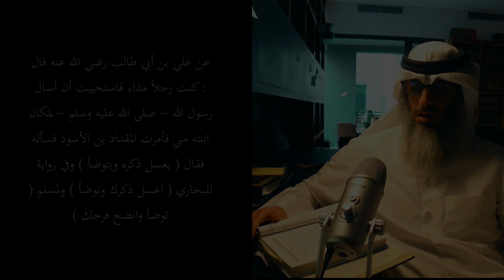شرح عمدة الأحكام | # 23 | ك الطهارة باب المذي وغيره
نص الحديث:
عن علي بن أبي طالب رضي الله عنه قال : كنت رجلاً مذاء فاستحييت أن أسال رسول الله - صلى الله عليه وسلم - لمكان ابنته مني فأمرت المقداد بن الأسود فسأله فقال ( يغسل ذكره ويتوضأ ) وفي رواية للبخاري ( اغسل ذكرك وتوضأ ) ولمسلم ( توضأ وانضح فرجك )

شرح الحديث من تأسيس الأحكام بشرح عمدة الأحكام (1/ 35)
موضوع الحديث : في حكم المذي والذي يجب به
المفردات
مذاء : على زنة فعال صيغة مبالغة أي كثير المذي
فاستحييت : عرف العلماء الحياء بأنه ذل وانكسار يعلو المرء عند فعل ما يلام عليه وبنى بعضهم على هذا أنه مستحيل على الله عز وجل وهو خطأ فاحش لأن هذا تعريف للحياء في حق المخلوق فلا يقاس به صفة الله عز وجل .
لمكان ابنته مني : أي لأنها زوجته
وانضح : النضح رش بكثرة
المعنى الإجمالي
يخبر علي رضي الله عنه أنه كان كثير المذي في إبان شبابه فكان يكثر الاغتسال منه حتى تشقق جلده واستحيا أن يسأل عنه رسول الله - صلى الله عليه وسلم - لقربه من النكاح رعاية لحق المصاهرة فأمر المقداد أن يسأله ففعل فأفتاه أن عليه غسل ذكره ثم الوضوء
فقه الحديث
يؤخذ منه
أولاً : عدم مواجهة الصهر بذكر النكاح ومقدماته وأن ذلك من الأدب
ثانياً : أن المذي يوجب الوضوء
ثالثاً : أنه لا يجزئ فيه إلا الاستنجاء بالماء ولا تجزئ فيه الأحجار
رابعاً : يؤخذ من الأمر بغسل الذكر منه نجاسته وهو إجماع ممن يعتد به
خامساً : اختلف العلماء هل يغسل جميع الذكر أو المخرج قال بالأول الأوزاعي وبعض الحنابلة وبعض المالكية وقال بالثاني الجمهور (1)
سادساً : اختلفوا في المذي إذا أصاب الثوب فقال الشافعي وإسحاق بغسله وقال الجمهوربنضحه وهو الحق لحديث سهل بن حنيف عند أبي داود والترمذي وقال حسن صحيح . والله أعلم

(1) علق الألباني على هذا الموضع قائلا: والأول هو الصواب لحديث عبدالله بن سعد الأنصاري رضي الله عنه مرفوعاً ( وكل فحل يمذي فتغسل من ذلك فرجك وانثييك وتوضأ وضوءك للصلاة ) وإسناده صحيح كما قال النووي وقول الصنعاني أنه طعن فيه من أوهامه فإنه أعله بالانقطاع بين علي وعروة وحديث علي حديث آخر غير هذا وله إسناد صحيح أيضاً (( الألباني )) .

[ ماذا يعني اشتراكك بالقناة؟]
دعمك للقناة بالاشتراك والإعجاب والمشاركة يقول لإدارة يوتيوب هذا مقطع مفيد ينبغي أن ينتشر ويشاهده الناس،وهذا يساعد في وضعها في صفحات الآخرين، وهذا يعني مساهمتك في نشر المقاطع
 النافعة  والدال على الخير كفاعله.